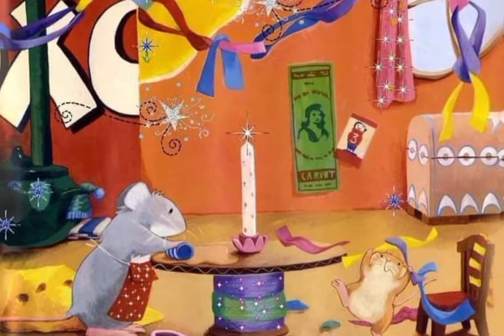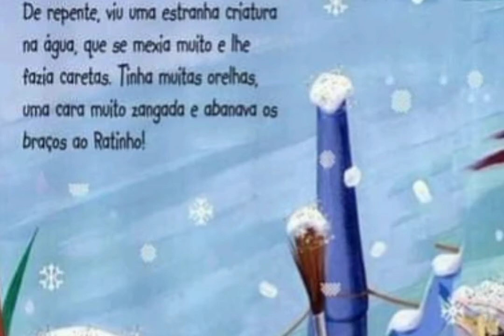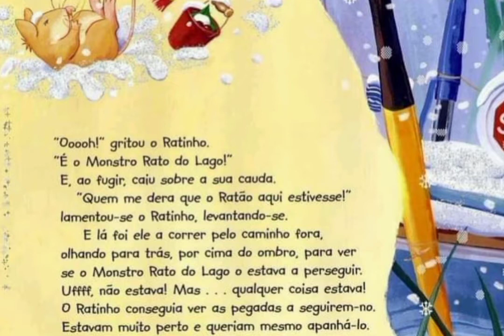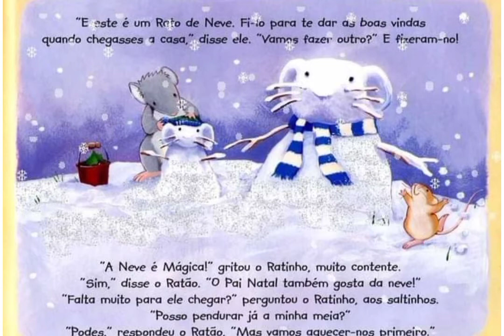Uma noite de Natal 🌙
Autoras Diana Hendry e Jane Chapman